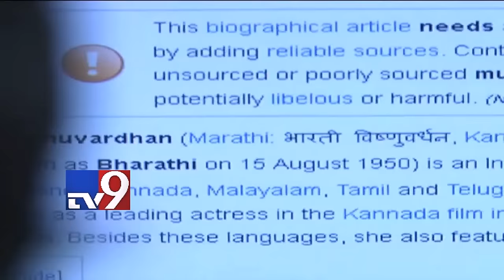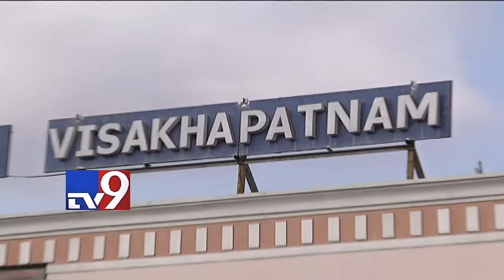Senior Actor S. K. Misro rediscovered by Anveshana - TV9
Senior Actor S. K. Misro rediscovered by Anveshana